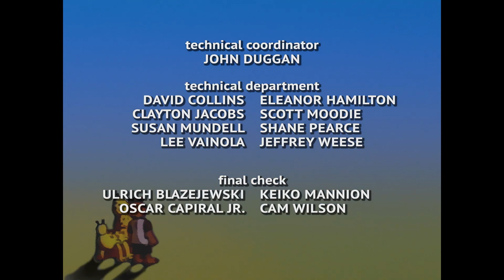The Adventures of Teddy Ruxpin | Season 1 | Episode 64 | L.B.'s Wedding | Phil Baron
Teddy's mother recognizes the writing in the Crystal Book, and everyone comes together for L.B. and Buffy's wedding!

Director: Chris Schouten
Writers: Mary Crawford, Derek Diorio, Ken Forsse
Stars: Phil Baron, John Stocker, Will Ryan